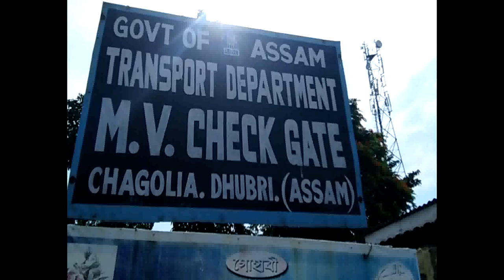syndicate still going on